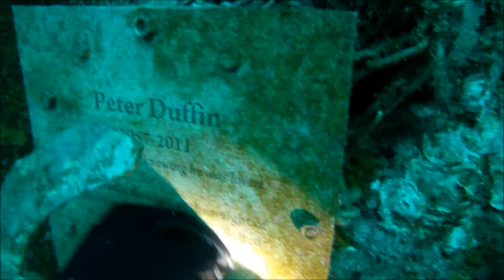USS Oriskany Dive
Scuba Diving the USS Oriskany with Captain Dalton Kennedy, Due South Custom Charters, & MBT Dive Shop out of Pensacola, Florida.  They took really good care of us.  The visibility was approx 50' - 60' but is often better.  Utilized 3 mm full wetsuit, 16 lbs weight.  78°F Surface Water Temp / 74°F Water Temp at 100' / Air Temp 80°F.